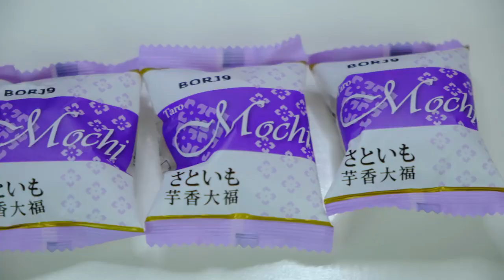Kielbasa Sausage Sea grapes 킬바사 소시지 바다포도 먹방 Pico Pocky